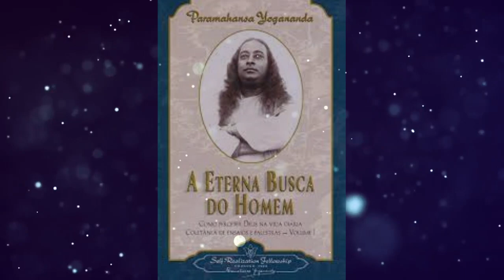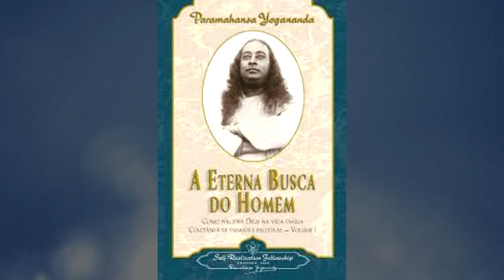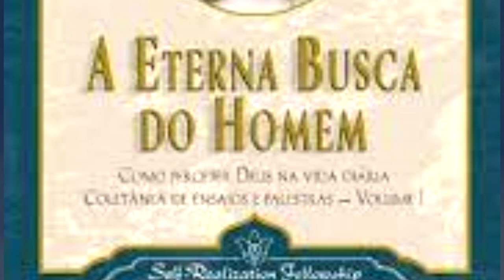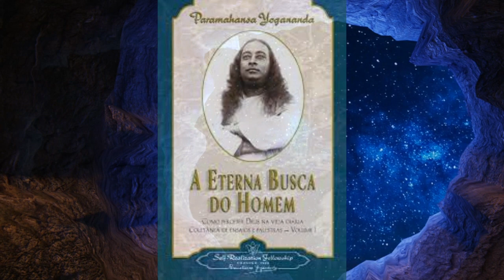HÁBITO SEU SENHOR OU ESCRAVO? - A ETERNA BUSCA DO HOMEM - Parte 49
A ETERNA BUSCA DO HOMEM - PARAMAHANSA YOGANANDA - Editora Self-Realization Fellowship - Edição 2007

Vídeo:
Cave - Vídeo de Christian Bodhi no Pixabay

'The Vision' (from 'Monomyth') [Ambient Orchestral CC-BY] - Scott Buckley

'The Distant Sun' (from 'Monomyth') [Ambient Orchestral CC-BY] - Scott Buckley

'Age of Wonder' [Cinematic Epic Orchestral CC-BY] - Scott Buckley

'Library Songs 7' [1 Hour of Contemplative Emotional Neoclassical] - Scott Buckley

Sleeping & Ambient (Music For Videos) - _Jul_ by Scott Buckley 🇦🇺